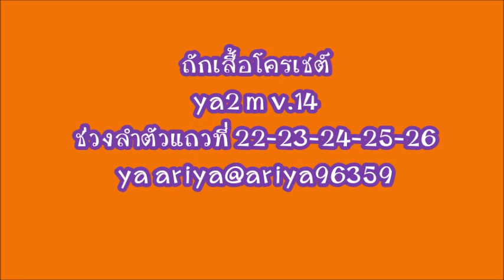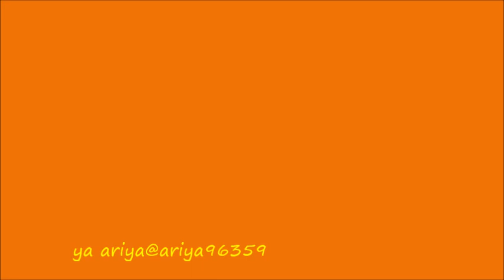ถักเสื้อโครเชต์ crochet ลายดอกมะลิ แบบพอดีตัว ya2m v.1 4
ya2 M v.14 ถักช่วงลำตัวแถวที่ 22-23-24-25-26
เสื้อSize M ขนาด อก  36-38นิ้ว
 เป็นเสื้อแบบพอดีตัว
เข็ม 2มิล
ด้ายซัมเมอร์ซอฟท์เบอร์20 ประมา400 กรัม

รวมทุกคลิปตั้งเริ่มต้นจนถักสำเร็จ

ตามลิ้งค์นี้ไปค่ะ